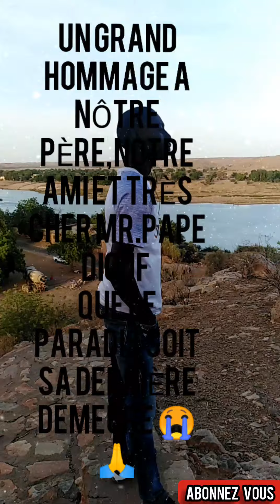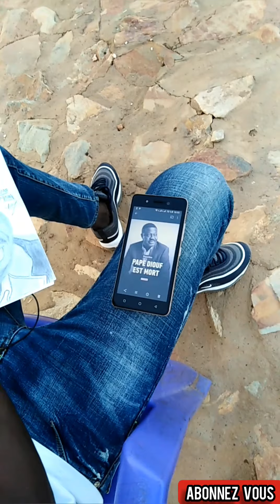PAPE DIOUF (R.I.P)🙏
Hommage à Nôtre très chère (Feu Pape Diouf) Première victime noire Sénégalais succombé Suite à cette pandémie du @Corona Virus😷😷...Que la terre lui soit légère,que son âme repose en paix et que  le paradis soit sa dernière demeure 🙏😭😭...QUE VOTRE ÂME REPOSE EN PAIX